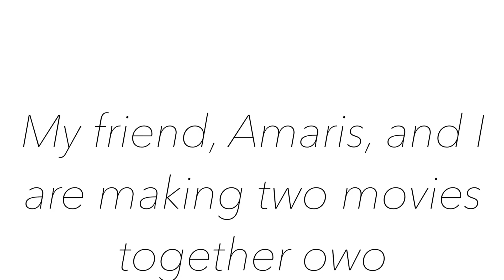frog powers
froggy

•41,383•

Thank you so much! You all are all so kind!! ❤️

•Backup Channel•

•Person who made my profile picture:•

Blu_is_ugly

•Apps Used•

IbisPaint X
Cute Cut Pro